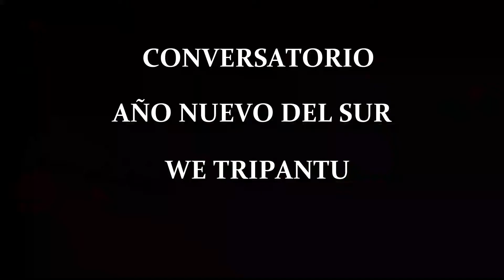ACTIVIDAD: AÑO NUEVO PUEBLOS ORIGINARIOS